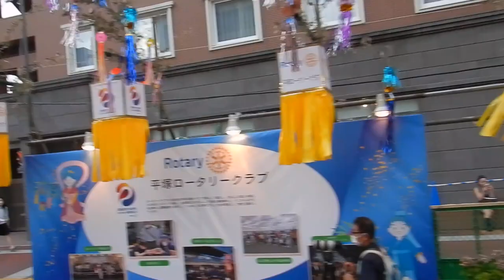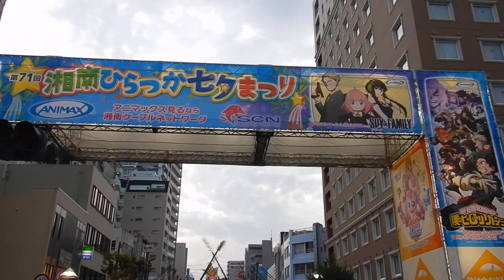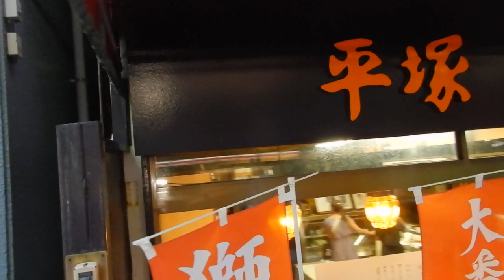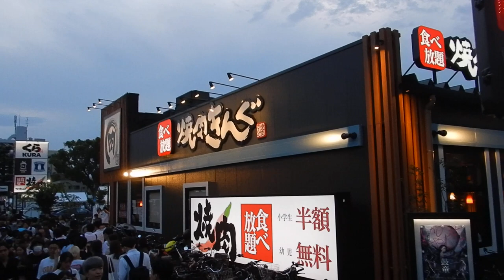湘南ひらつか七夕まつり20230707を歩いてみたDSCN9825